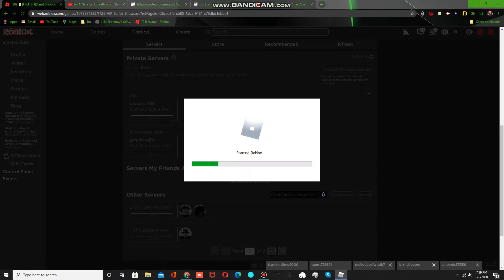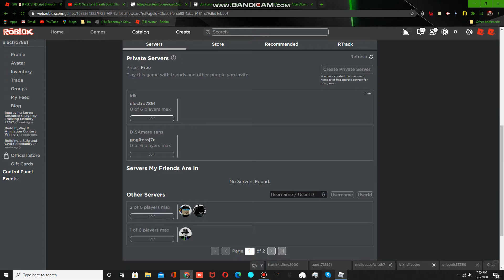Sans Last Breath Showcase on Roblox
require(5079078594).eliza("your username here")